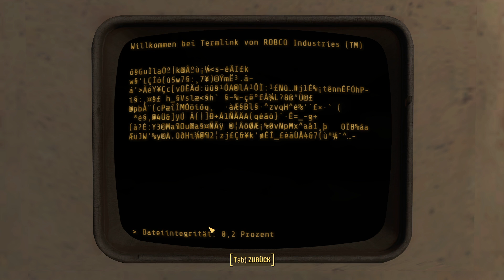Fallout 4 - auf dem Weg zur nächsten Quest #58 - Deutsch/German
Fallout 4

Nach einem Atomkrieg erwachen wir als einzige Überlebender in Vault 111. Werden wir in der durch den Krieg zerstörten Welt überleben können? Und werden wir unseren entführten Sohn wiederfinden?